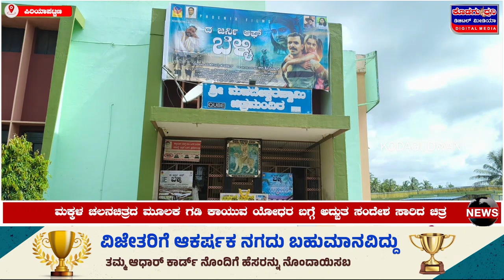ಬೆಳ್ಳಿ ತೆರೆಗೆ ದಿ ಜರ್ನಿ ಆಫ್ 'ಬೆಳ್ಳಿ' ಮಕ್ಕಳ ಸಿನೆಮಾ | ಮಸಣಿಕಮ್ಮ ದೇವಾಲಯದಲ್ಲಿ ಪೂಜೆ | ಅದ್ದೂರಿ ಪ್ರದರ್ಶನ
Kodagudwanidigitalmedia ಬೆಳ್ಳಿ ತೆರೆಗೆ ದಿ ಜರ್ನಿ ಆಫ್ 'ಬೆಳ್ಳಿ' ಮಕ್ಕಳ ಸಿನೆಮಾ

ಮಸಣಿಕಮ್ಮ ದೇವಾಲಯದಲ್ಲಿ ಪೂಜೆ ಸಲ್ಲಿಸಿದ ಚಲನಚಿತ್ರ ತಂಡ

ಪಿರಿಯಾಪಟ್ಟಣ ಮಹದೇಶ್ವರ ಚಲನ ಚಿತ್ರ ಮಂದಿರದಲ್ಲಿ  ಅದ್ದೂರಿ ಪ್ರದರ್ಶನ

ಬೆಳ್ಳಿತೆರೆಗೆ ದಿ.ಜರ್ನಿ ಆಪ್ 'ಬೆಳ್ಳಿ'   ಪಿರಿಯಾಪಟ್ಟಣದ ಮಹದೇಶ್ವರ ಚಿತ್ರಮಂದಿರದಲ್ಲಿ ಚಿತ್ರ ಬಿಡುಗಡೆ

ಯೋಧರ ನಾಡಿನಲ್ಲಿ  ಚಿತ್ರೀಕರಣಗೊಂಡಿದ್ದ ದಿ. ಜರ್ನಿ ಆಫ್ ಬೆಳ್ಳಿ.
ಮಕ್ಕಳ ಸಿನೆಮಾ

ಮಕ್ಕಳ ಚಲನಚಿತ್ರದ ಮೂಲಕ ಗಡಿ ಕಾಯುವ ಯೋಧರ ಬಗ್ಗೆ ಅದ್ಬುತ ಸಂದೇಶ ಸಾರಿದ ಚಿತ್ರ

ನೂತನ ಚಲನ ಚಿತ್ರದ ಬಿಡುಗಡೆಗೆ ಶ್ರಮ ವಹಿಸಿರುವ ಬೆಳೆಗಾರ ತಿತಿಮತಿಯ  ಇಟ್ಟಿರ ಚೇತನ್

ಮೊದಲ ಪ್ರಯತ್ನದಲ್ಲಿ ಉತ್ತಮ ಸಂದೇಶ ನೀಡುವ ಚಿತ್ರ ಬಿಡುಗಡೆ ಮಾಡುವಲ್ಲಿ  ಯಶಸ್ವಿಯಾದ  ಇಟ್ಟಿರ ಚೇತನ್

ಪಿರಿಯಾಪಟ್ಟಣದ ಶ್ರೀಮಹದೇಶ್ಚರ ಚಿತ್ರ ಮಂದಿರದಲ್ಲಿ ತೆರೆ ಕಂಡ 'ಬೆಳ್ಳಿ' ಚಿತ್ರ

ಮೊದಲ ದಿನವೇ ಪ್ರೇಕ್ಷಕರ ಮೆಚ್ಚುಗೆ ಗಳಿಸುವಲ್ಲಿ ಯಶಸ್ವಿಯಾದ ಬೆಳ್ಳಿ ಕನ್ನಡ ಚಲನಚಿತ್ರ

ಮಹದೇಶ್ವರ ಚಲನಚಿತ್ರ ಮಂದಿರ ಮುಂದೆ ಅದ್ದೂರಿ ಕಾರ್ಯಕ್ರಮದ ಮೂಲಕ ಚಿತ್ರ ಬಿಡುಗಡೆ

ಪ್ರೇಕ್ಷಕರ ಮನ ಗೆಲ್ಲುವಲ್ಲಿ ಯಶಸ್ವಿಯಾದ ಬೆಳ್ಳಿ ಚಲನಚಿತ್ರ